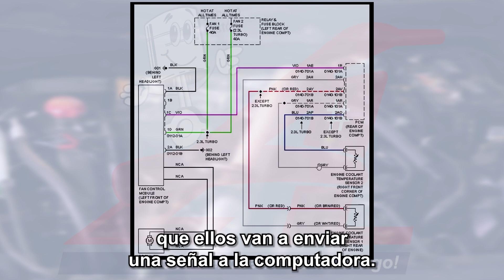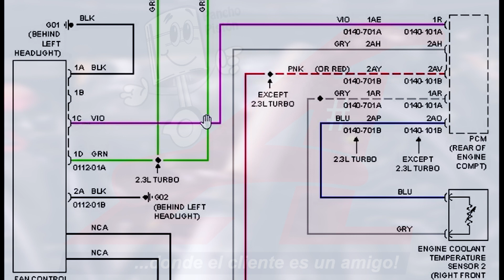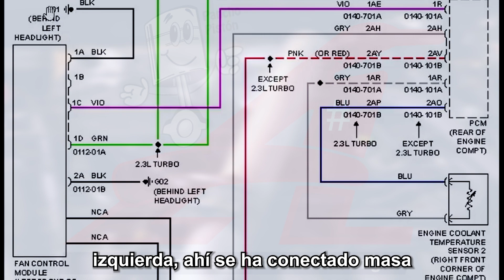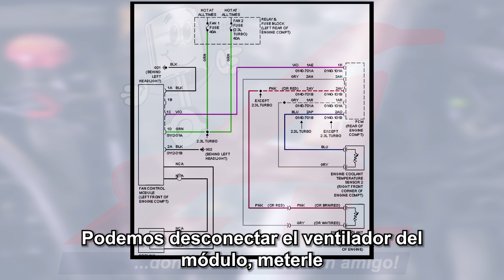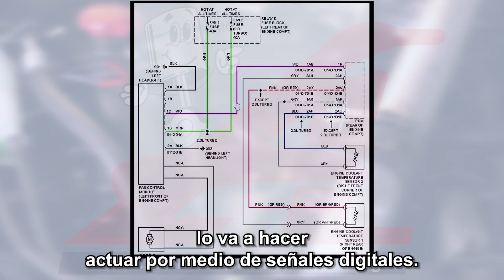Capacitación, información y herramienta episodio 02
Síguenos:
Guatemala